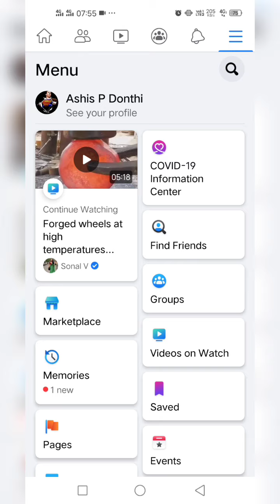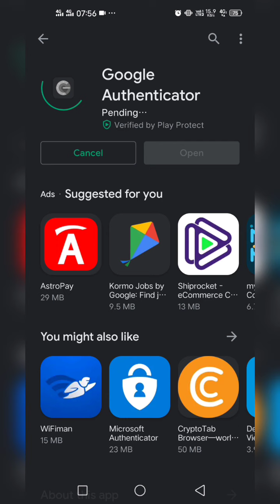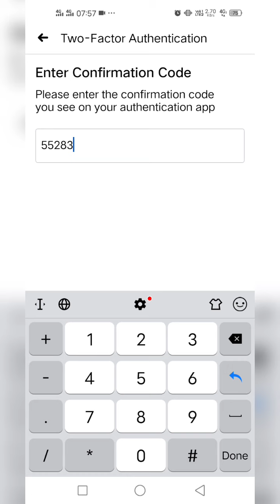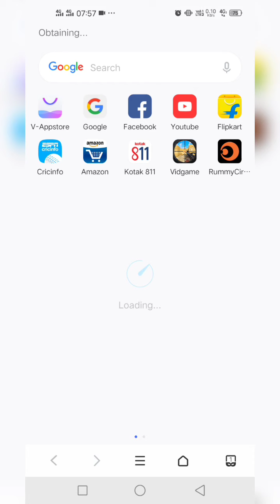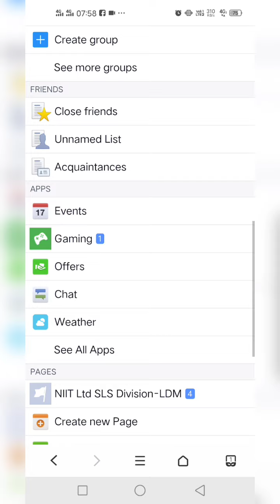Two-Factor Authentication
This Video will help you in setting the Two-Factor Authentication code to your Facebook account.

Enable this option and secure your account from the Hackers.